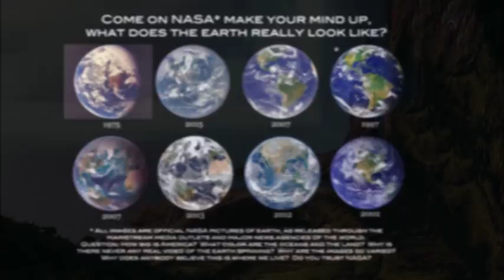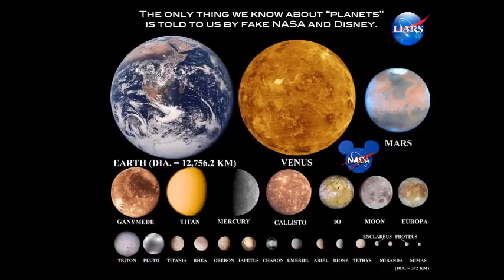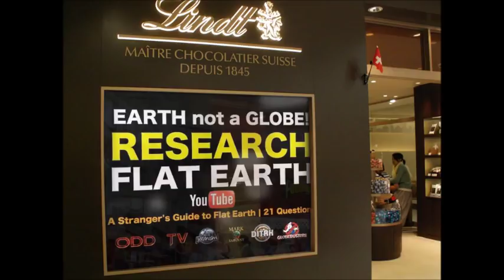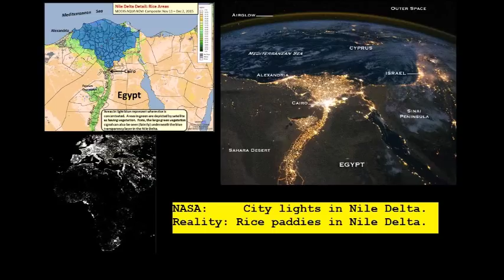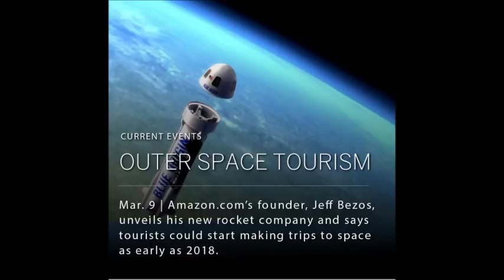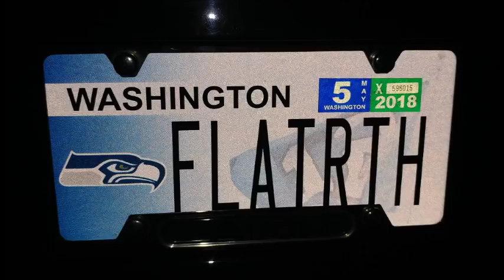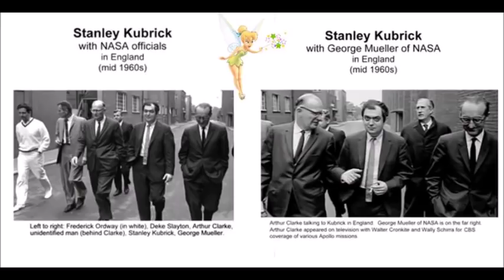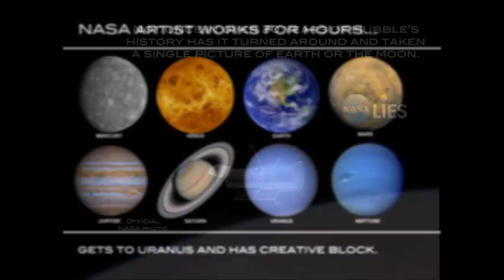Flat Earth Convention 3 week countdown - SW124 - Mark Sargent ✅